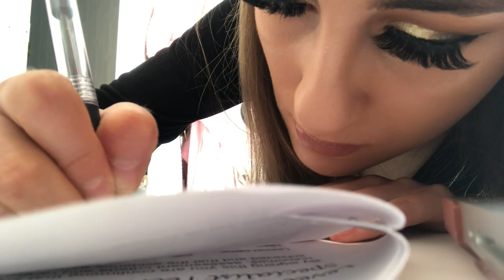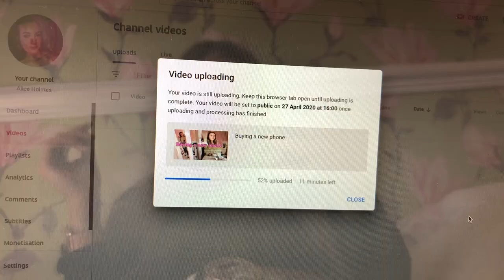Catching up on work